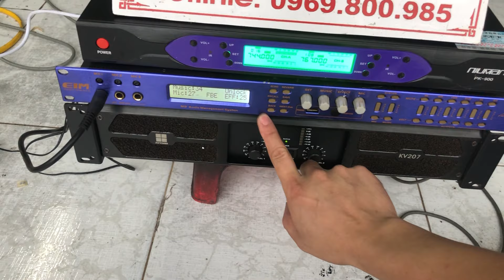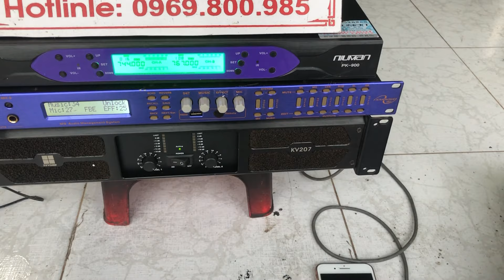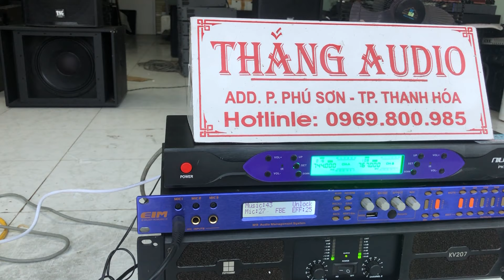Trái tim âm thanh là đây các bác ạ- mua vài lần đắt hơn 1 lần kết quả ko gia gì thì nên suy ngẩm ạ